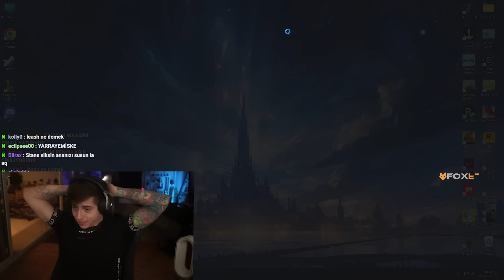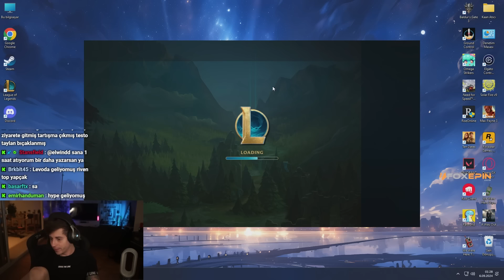ELWİND VE CLOSER TÜRK GHOSTA KARŞI!!